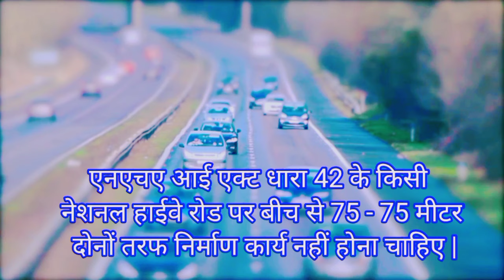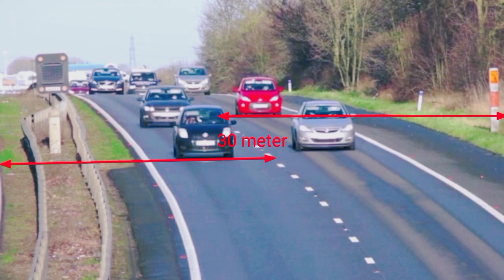नेशनल हाईवे और रोड से कितना दूरी हटके घर बनाना चाहिए ? | Road Building line for construction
Today's my topic-

नेशनल हाईवे हाईवे डिस्ट्रिक्ट रोड या ग्राम  रोड के किनारे जब भी घर या कोई भी निर्माण कार्य करें तो और रोड के बीच से निश्चित दूरी छोड़कर ही आप निर्माण करें !

Your Quiries:-�
इस वीडियो में हम देखेंगे सड़क से कितने मीटर छोड़कर घर बनाना चाहिए

road se Kitna fit chhod kar Ghar banaye

road se Kitna chhod kar Ghar banaye

road se kitni duri per Ghar banaen

road se kitni duri per manayen

what is building line for road

what is construction line for road

building line

National Highway building line

 state highway building line

state highway se Kitna chhod kar Ghar banaye

 village road building line

district road building line

National Highway se Kitna chhod kar Ghar banaye

village road se Kitna chhod kar Ghar banaya

district road se Kitna chhod kar Ghar banaye

Other sarch your Queries-
cc road construction in village
decoration ideas for raksha bandhan

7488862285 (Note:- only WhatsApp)